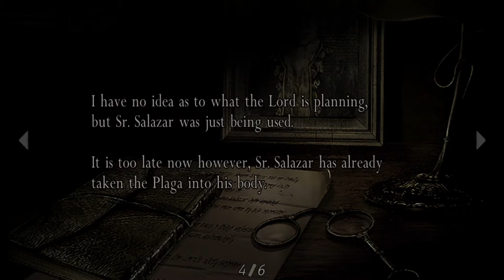Resident Evil 4 Gameplay Chapter 5 Part 8 Mission 21 |Ashley's Adventure| With Commentary Hindi/Urdu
This video is all about Chapter 5 Part 8 Mission 21 of the Resident evil 4 which is a resident evil series. After supporting Ashley from the above a change of character happens in the game. Guys we are now playing as Ashley she has nothing to defend herself but she can through oil lamp at Ganado's. At the end of the video she joins Leon Company again and hugs him. This game is a survival, horror and a third person shooter video game. We will be sharing gameplay and walkthrough of the Resident evil 4 with you through Desi commentary.
Game Details
Minimum Requirements

Operating system : Windows 2000 or XP only.
Processor : 1.4 GHz Pentium III or AMD Athlon(2 GHz recommended)
Ram : 256 MB but 512 MB recommended
Video card : 128 MB DirectX 9c-complaint.
Sound Card : DirectX 9c-complaint.
HDD space : 7 GB minimum

Processor          : Intel Core i5-3570 CPU @ 3.40GHz 3rd Generation
System Type     : 64-bit Operating System
Ram                    : 20 GB DDR3
GPU                    : Nvidia Quadro 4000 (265 bit)
SSD                     : 128 GB
Additional HDD : 1 (256 GB) + 1 (128 GB)

512 Gb SSD
and Nvidia 3090 ti Graphics processing unit.